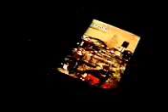let's play donkey kong country part 7/10 ?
dkc speedrun play